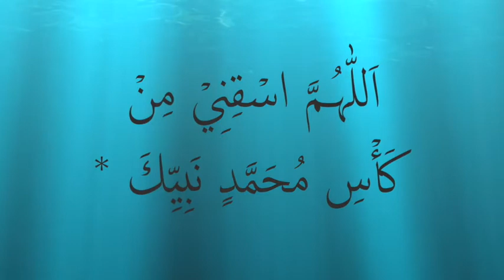wudu-kulli karti waqat parhwa ni dua